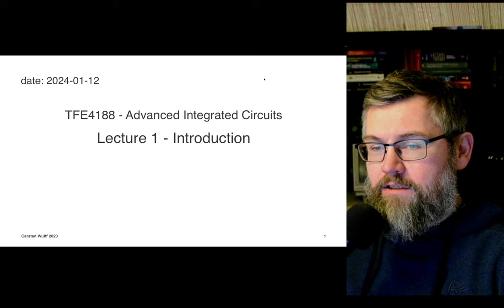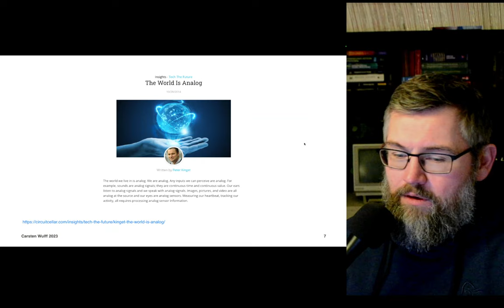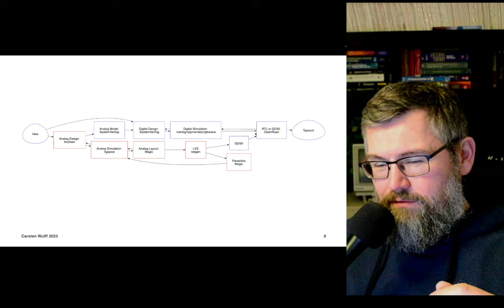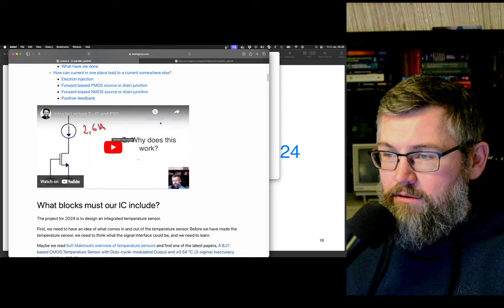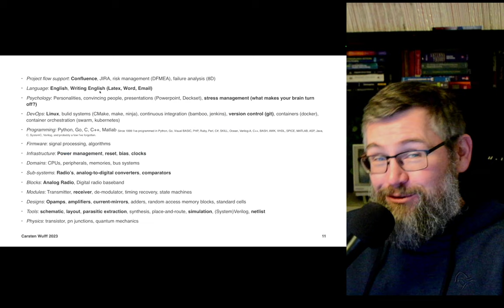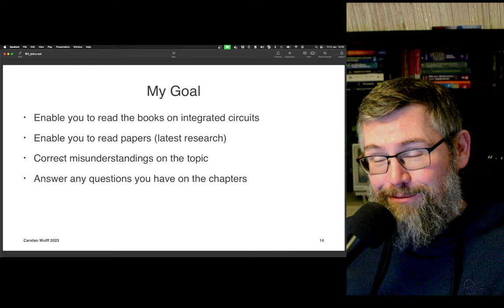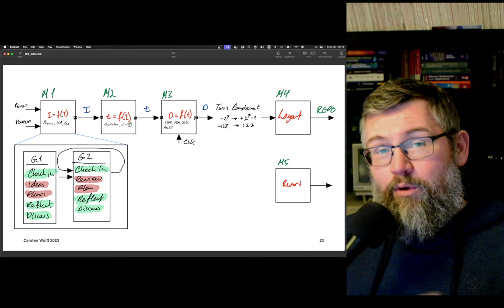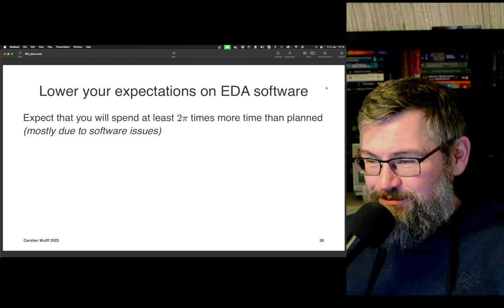Lecture 1 - Introduction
00:00 Introduction
00:30 Who am I
04:28 The world is analog
05:50 How we design integrated circuits
18:40 Will you tapeout an IC?
23:00 Skills you need to make integrated circuits
27:10 Zen of IC design
29:05 My Goal
36:15 The Project
43:20 Open Source Software